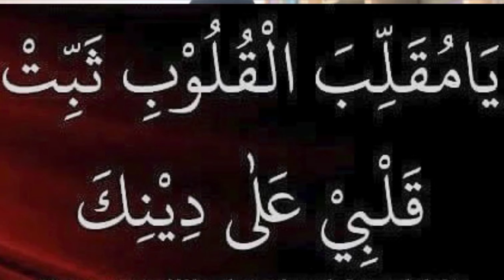Pendidikan Islam | Ayat Hafazan Tingkatan 2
Video menerangkan ayat hafazan Tingkatan 2 Surah Ali Imran ayat ke 8 beserta intisarinya.

Pelajar digalakkan menghafaz demgan kaedah ulangan dengan menghafaz tulisan serentak dengan bacaan

kemudian tanpa bacaan

Dalam video seterusnynakm ditunjukkan kaedah hafazan ini

Teruskan menyokong video ini sesuai dijadikan bahan bantu mengajar Pendidikan Islam

Assalamualaikum wbt